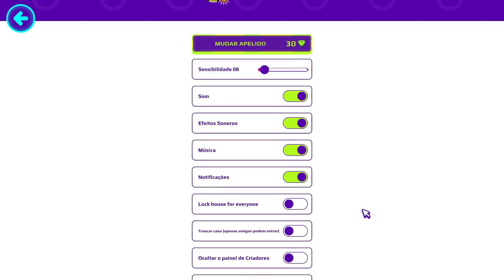DEI UMA FESTA DO PIJAMA COM GAROTAS E MINHA CRUSH FICOU COM CÍUMES NO PK XD